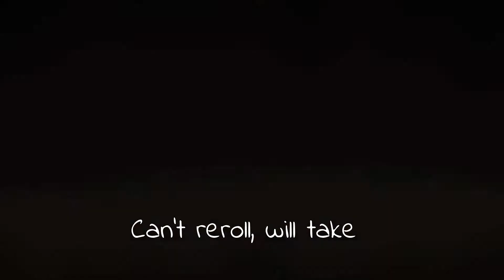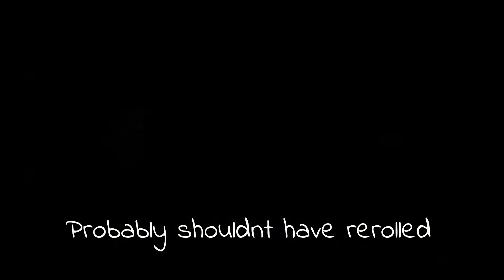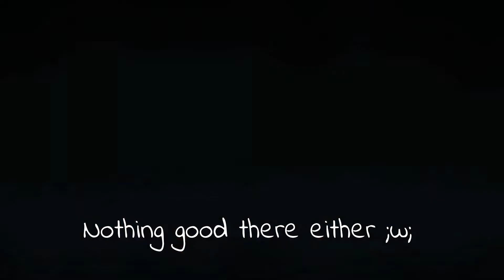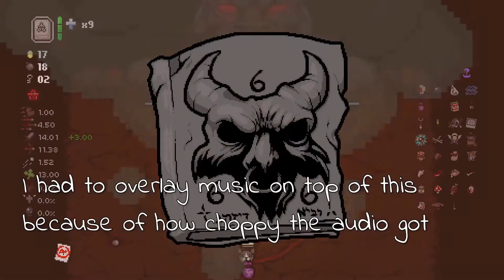Melting Bosses as the Lost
Lost to Mega Satan~ Apologies for the audio issues later on in the video, I cut as much of it out as I can. Thanks for the views ❤️

I liked the comfy no-commentary Isaac videos that other youtubers did so I figured I would make some myself.
The biggest difference between me and those other youtubers is I am not good at the game. However, I hope you find this video comfy anyways.